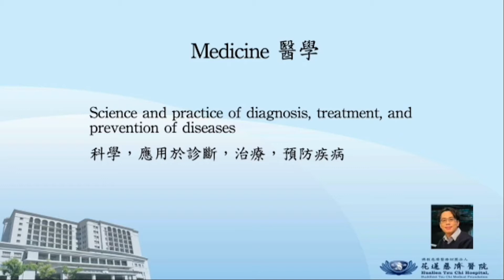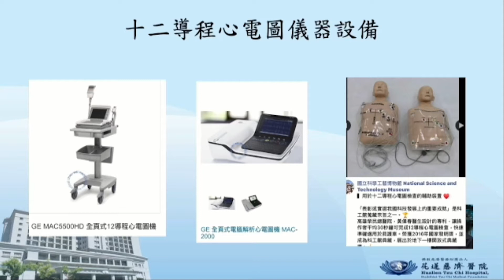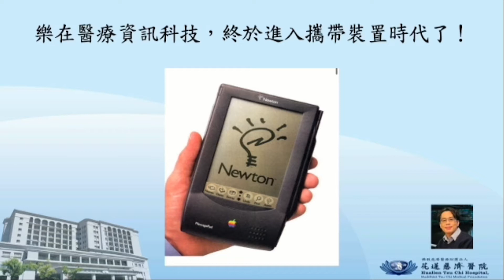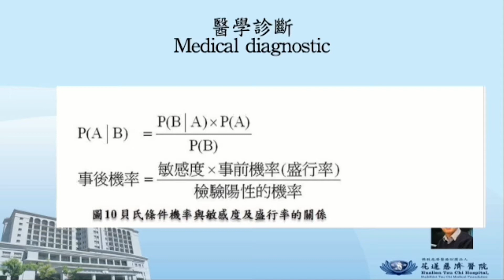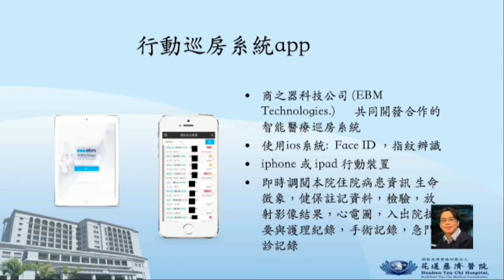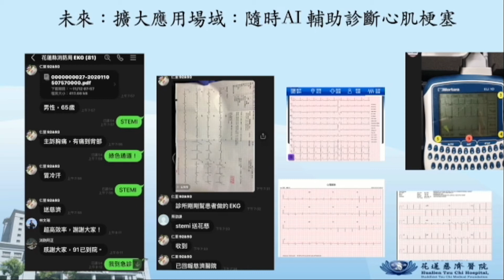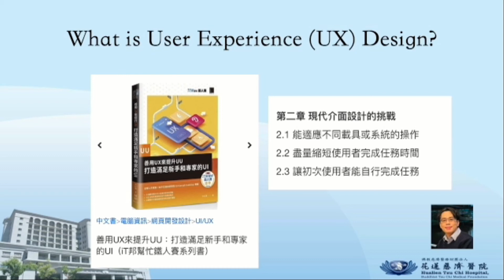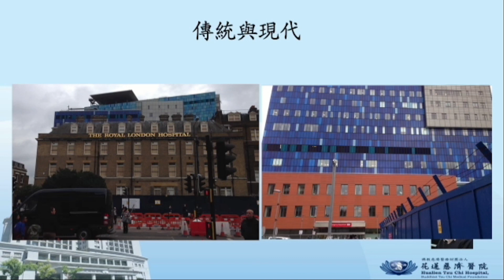花蓮慈濟大學｜【Lecture】 人工智慧於臨床場域之應用：：一個心臟科醫師的經驗分享